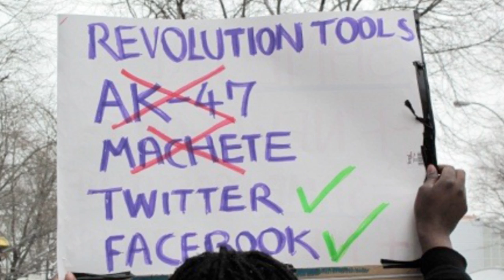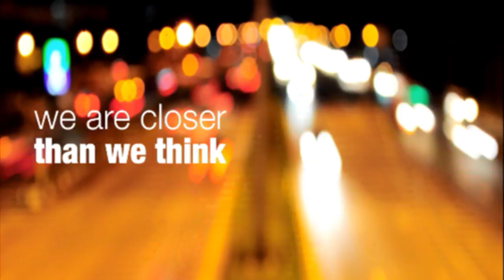The evolution of homo digitalis | Natasha Friis Saxberg | TEDxKEA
Entrepreneurship and digital media are powerful tools to create revolution, not only in business but in society. To ignite global movements we must understand human needs to drive digital behavior.

Natasha Friis Saxberg tells her story as author of Homo Digitalis, entrepreneur, anchor on the New York based Web TV series "Tech and the City”, and nominated as one of the top 100 women in tech in Europe.